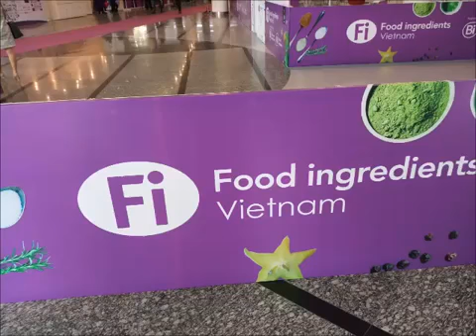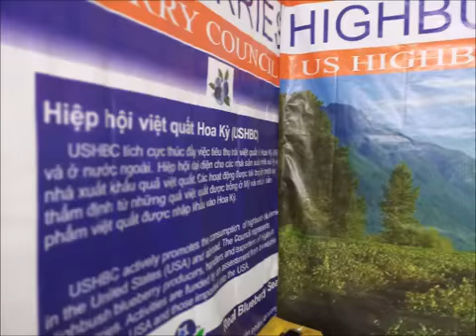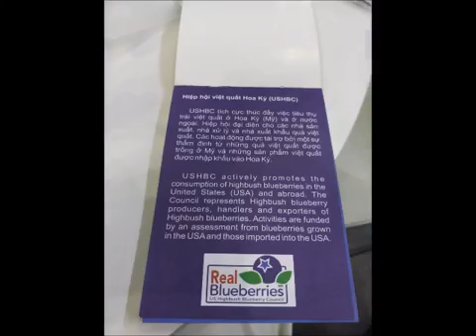Food Ingredients Vietnam – Day One (2018/05/16)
Welcome to the Blueberry FoodTech YouTube channel. This is Tom Payne's place to share the latest information on food processing and export. The FoodTech Program promotes highbush blueberries in all forms for the global food industry.